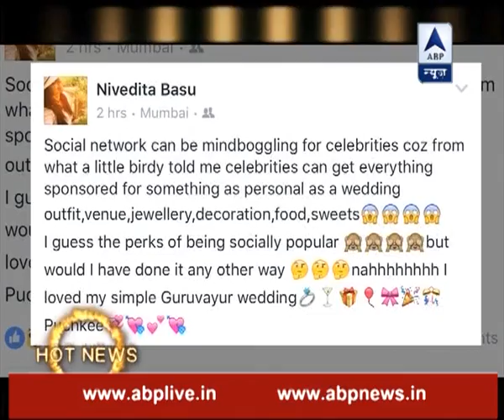Nivedita Basu seems to be SUPER EXCITED for her wedding; Here’s why